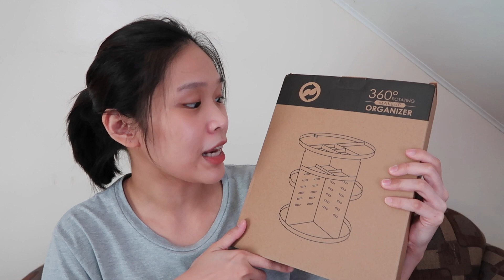MURANG MAKEUP ORGANIZERS, HOME & KITCHENWARE HAUL!! (TITA MODE IS REAL 😅) | lovewendyxdiane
Hey, loves! In this video, I'm sharing with you my home/kitchenware haul.

♡ PRODUCT/S FEATURED ♡
Soft Sandals (DIY Shop) - Php 88
Soap Dish (Mr. DIY) - Php 29
Microfiber Mop (Mr. DIY) - Php 209
Dustpan set (Mr. DIY) - Php 115
Pastel Organizers (Landmark) - Php 35.75 / Php 19.75
Basket Organizers (Mr. DIY) - Php 59 / Php 109 / Php 155
Oval Basket (Mr. DIY) - Php 35
Pill box (Mr. DIY) - Php 23
Sewing kit (Mr. DIY) - Php 39
Sticky Hook 6 pcs. (Mr. DIY) - Php 29
Hand towels 3 pcs. (Mr. DIY) - Php 49
Stainless Pitcher (Mr. DIY) - Php 27
Glass mug (Landmark) - Php 59.75
Double wall mug (Landmark) - Php 239.75
Tall glass (Landmark) - Php 49.75
Shot glass (Landmark) - Php 9.75
Air tight glass jar (Landmark) - Php 119
Bowl (Mr. DIY) - Php 89
Condiment Dispensers (SM Store) - Php 75 / Php 39.75
Tray (Mr. DIY) - Php 229
Sealing clips (Mr. DIY) - Php 39
Kitchen towel (Mr. DIY) - Php 99
Phone holder (Mr. DIY) - Php 43
Weekly planner (Mr. DIY) - Php 55
Scissors (Mr. DIY) - Php 41

♡ lovewendyxdiane 💐